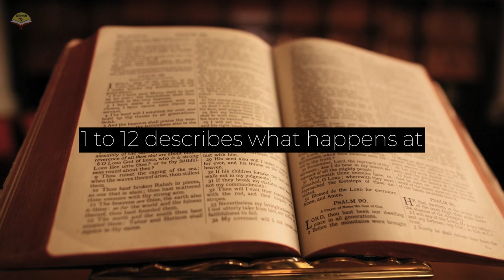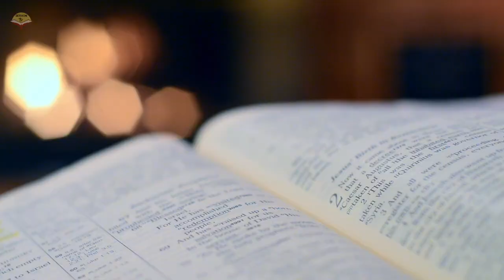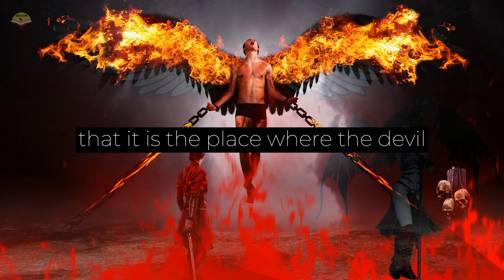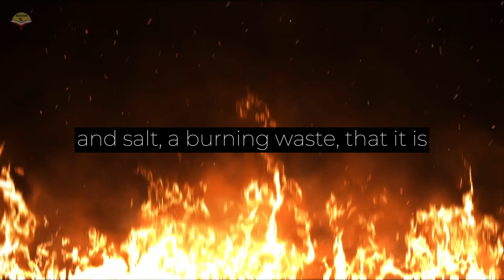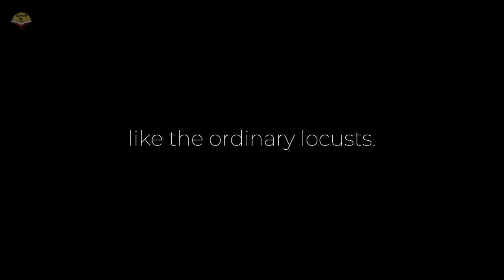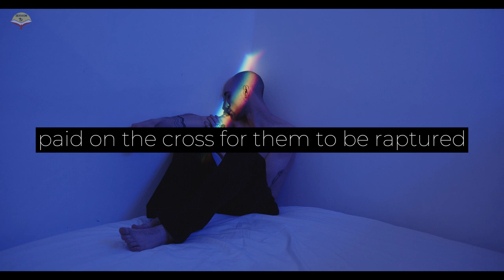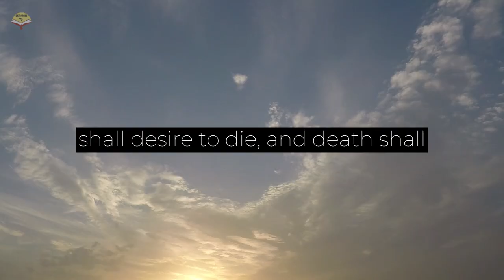FIFTH TRUMPET REVEALED - LOCUST IS COMING SOON - ESCAPE FROM IT facts bible beast #2023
FOR THE VIDEO OF 144000 PEOPLE IN HEAVEN

Support us
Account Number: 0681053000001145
IFSC: SIBL0000681
Account Name: SANNAILA KIRAN KUMAR
Branch Name : IBRAHIMPATNAM
Bank Name: South Indian Bank